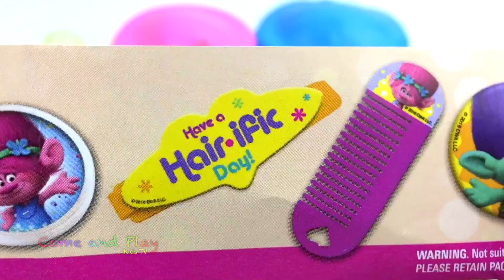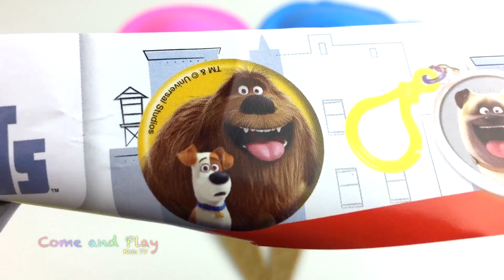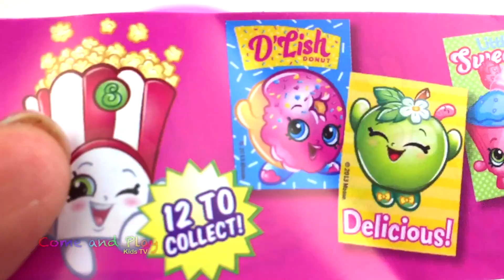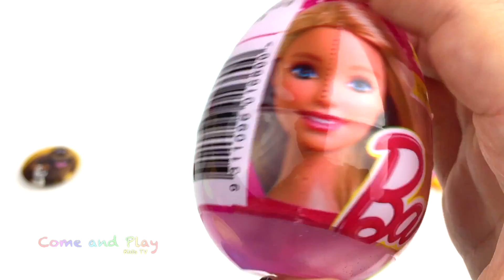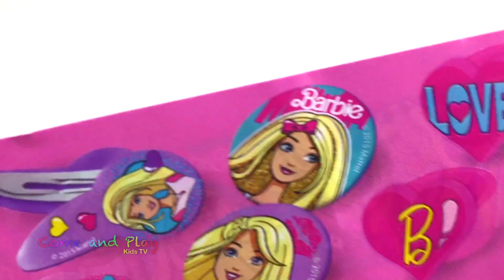Clay Slime Ice Cream Cup Surprise Toys with Trolls Barbie and Secret life of pets Surprise Eggs